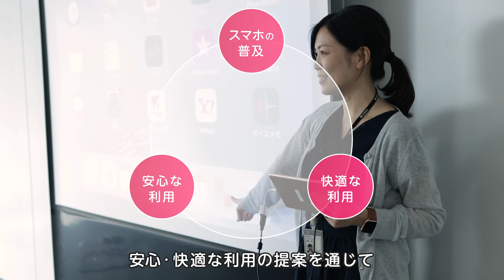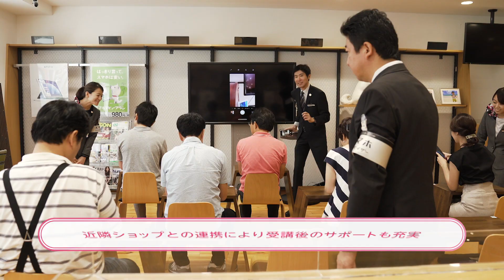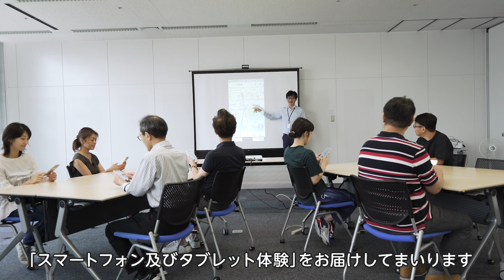ソフトバンク株式会社 スマホセミナーのご紹介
全国に在籍するスマホアドバイザーが講師となり、自治体などの施設で各種セミナーを開催。ご利用の通信キャリアに関係なく参加が可能です。

▼（自治体さま）スマホセミナーを開催してみませんか？